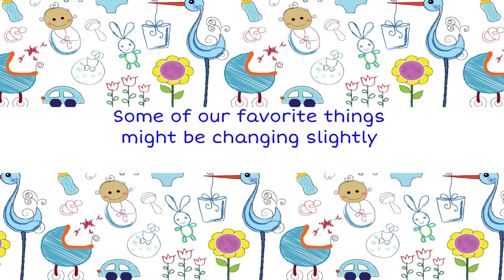Brandace - Our Favorite Things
More Brandon and Candace shenanigans! This time, discussing our favorite things :)